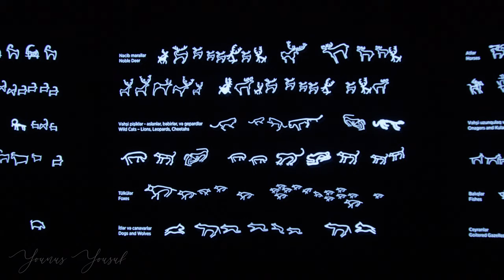Gobustan National Park, Baku Region, Azerbaijan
Gobustan National Park officially Gobustan Rock Art Cultural Landscape is a hill and mountain site occupying the southeast end of the Big Caucasian Ridge in Azerbaijan, mainly in the basin of Jeyrankechmaz River, between the rivers Pirsagat and Sumgait. It is located west of the settlement of Gobustan, about 40 miles (64 km) southwest of the centre of Baku on the west bank of the Caspian Sea. The territory of Gobustan is cut up with numerous, sometimes rather deep ravines (in Azerbaijani: gobu). That is a suggested origin of the Gobustan geographical name. In 1966 Gobustan was declared a national historical landmark of Azerbaijan in an attempt to preserve the ancient carvings, relics, mud volcanoes and gas-stones in the region. The mountains Boyukdash, Kichikdash, Jingirdag, and the Yazili hill were taken under legal government protection. These mountains are located near the Caspian Sea, in the southeast part of Gobustan. Ancient Petroglyphs at Gobustan National Park, Azerbaijan. UNESCO World Heritage Site. In 2007 Gobustan was declared a UNESCO World Heritage Site considered to be of "outstanding universal value" for the quality and density of its rock art engravings, for the substantial evidence the collection of rock art images presents for hunting, fauna, flora and lifestyles in pre-historic times and for the cultural continuity between prehistoric and medieval times that the site reflects.
Where is the Gobustan?
What is found in Gobustan causing it to have been made a Unesco World Heritage Site?
What is Gobustan petroglyph?
Who made petroglyphs?
00:00 - Intro
00:39 - Gobustan National park
01:21 - Gaval dash
02:56 - Mother cave Gobustan
03:22 - Gobustan rock arts
03:31 - Hunter rock art
03:58 - Rainwater harvesting pit
04:06 - gobustan museum
04:30 - gobustan rock carvings
04:54 - Azerbaijan fire temple